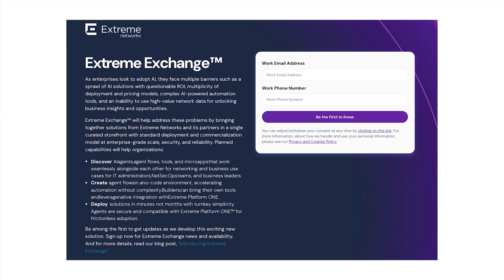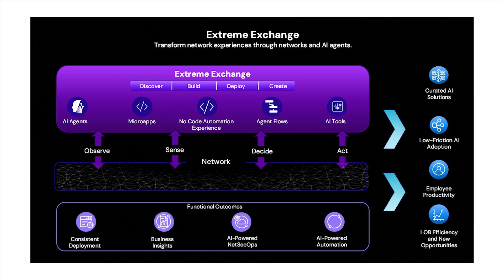2025 ZKast #190 - Extreme Networks' AI Vision: Beyond the Data Center with Nabil Bukhari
Zeus Kerravala of ZK Research sits down with Nabil Bukhari, CTO of Extreme Networks, at the Extreme AI Summit in New York City to discuss the future of AI in networking.

Nabil shares his excitement about the summit, which aimed to drive thought leadership and lay out Extreme's vision for integrating AI into the network, particularly on the campus and edge.

In this interview, they cover:

Connecting the dots between AI and the network—seeing the network not just as a fabric, but as context for AI.

A deep dive into Extreme Exchange, the company's imminent smart catalog/App Store, designed to expose diverse AI capabilities and bring automation from rules to reasoning.

The concept of AI as a "true co-worker" with the debut of Venue Intelligence, a micro-app that unprompted suggests congestion management solutions based on network data.

Applying AI to network security, specifically simplifying dynamic segmentation to make it easier for customers to deploy.

Why Extreme's Layer 2 Fabric is ideally suited for the AI era and the growing demands of inferencing traffic at the edge.

What to expect from Extreme in 2026, including more on Platform One, Fabric innovations, and Wi-Fi 7 advancements.

Don't miss this insightful look at how Extreme is pushing AI beyond prompting and into the fourth stage of maturity—smart, thinking workflows that drive real enterprise value.

Guest: Nabil Bukhari, CTO of Extreme Networks Host: Zeus Kerravala, Principal Analyst at ZK Research